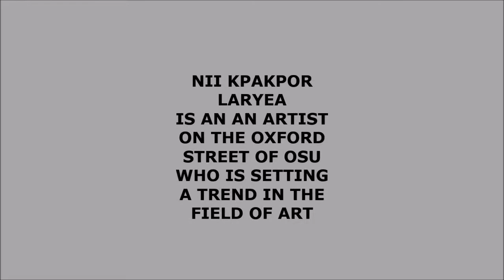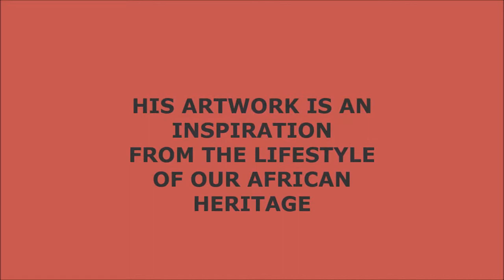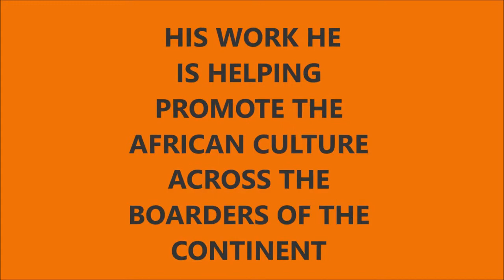AFRICAN ART AT HEART